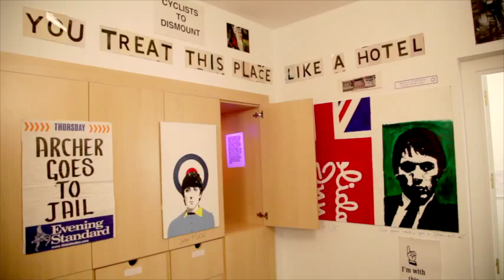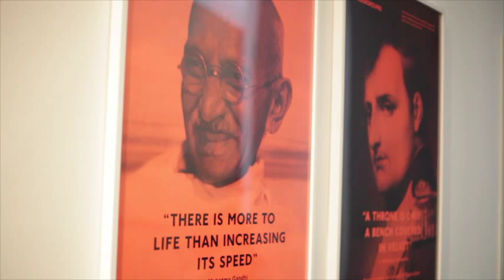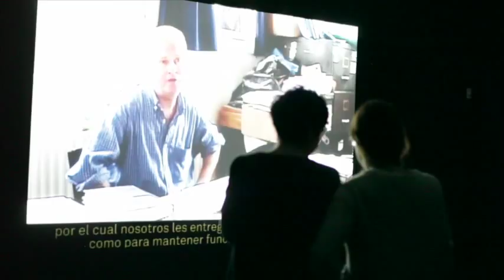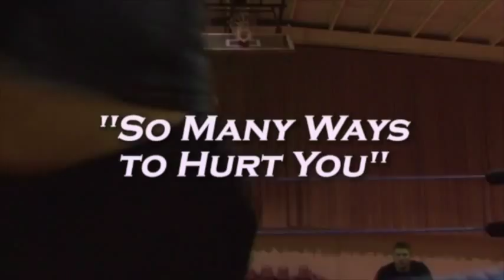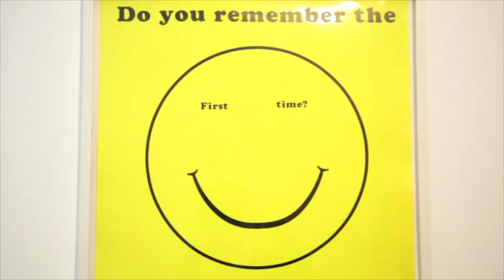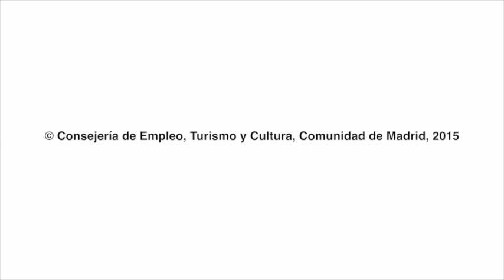Jeremy Deller. EL IDEAL INFINITAMENTE VARIABLE DE LO POPULAR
En su exposición destaca una reflexión sobre la cultura inglesa y sus contradicciones históricas y políticas, en el marco de una sociedad capitalista post-industrial y multicultural. En la obra seleccionada se hace patente como Deller constantemente se aleja de la producción objetual para dar lugar a acciones colectivas, que surgen desde el interior de la esfera artística para después exiliarse de ella.

La exposición está articulada a partir de tres núcleos: "They fucked you...", "Historias de mineros" y "Un artista del pueblo".  Su aproximación hacia lo popular, y por otro lado, hacia la cultura pop de los año 90, está atravesada por el humor.

COMISARIOS AMANDA DE LA GARZA Y CUAUHTÉMOC MEDINA

Jeremy Deller THE INFINITELY VARIABLE IDEAL OF THE POPULAR

In his presentation he highlights a reflection on the English culture and its historical and political contradictions, within the framework of a post-industrial and multicultural capitalist society. In the selected work it becomes clear how Deller constantly moves away from the objectual production to give rise to collective actions, which arise from within the artistic sphere and then exile from it.

The exhibition is articulated from three nuclei: "They fucked you ...", "Miners' Stories" and "An artist of the town". His approach to the popular, and on the other hand, to the pop culture of the 90s, is crossed by humor.

Curators AMANDA DE LA GARZA AND CUAUHTÉMOC MEDINA

Video made by Red Sea.